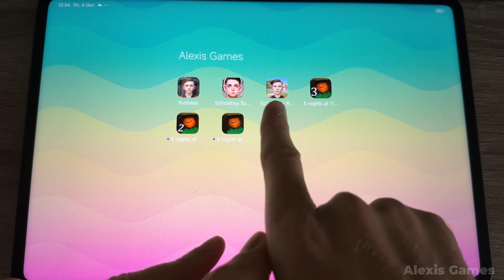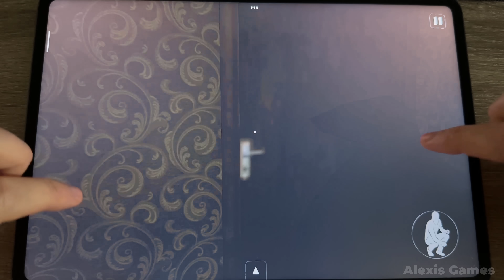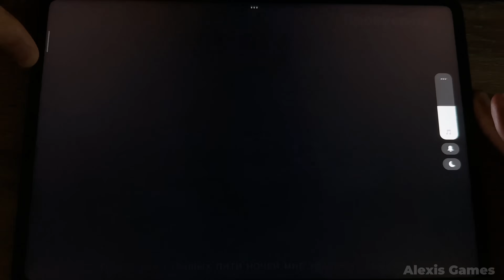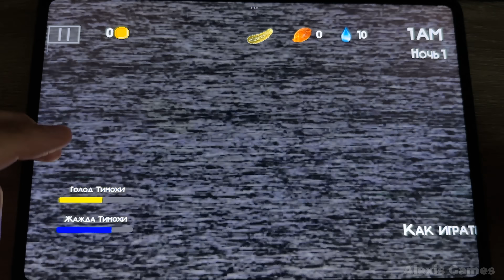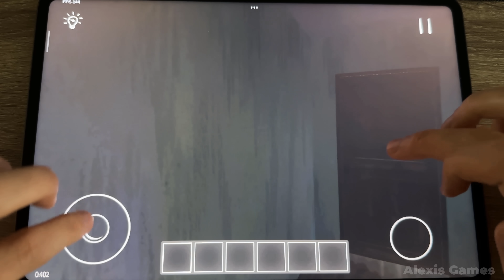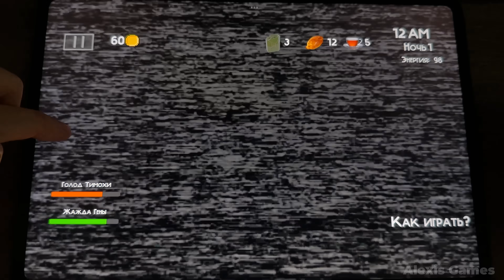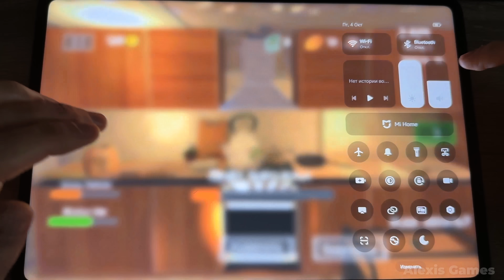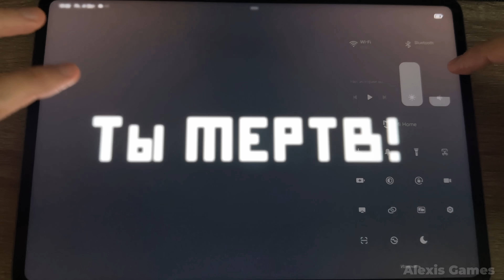5 ночей с Тимоха все серии,Кузбасс Schoolboy Home Runaway,Schoolboy Escape Runaway,SchoolBoy Runaway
00:00 Кузбасс Schoolboy Home Runaway
04:44 Schoolboy Escape Runaway
06:49 5 ночей с Тимоха 2
10:50 SchoolBoy Runaway
14:38 5 ночей с Тимоха 3
18:36 5 ночей с Тимоха